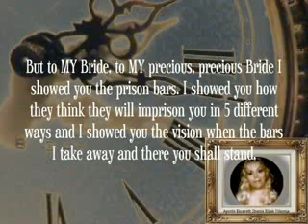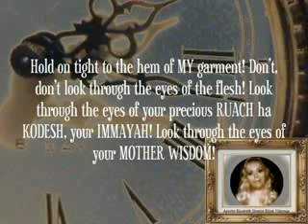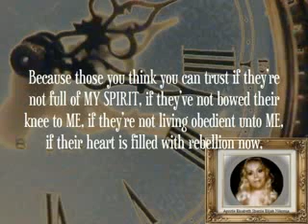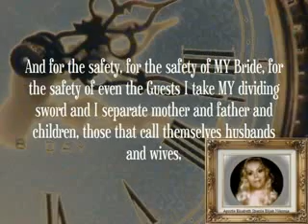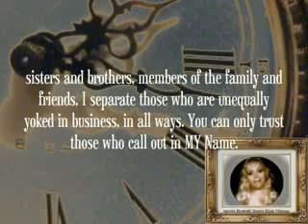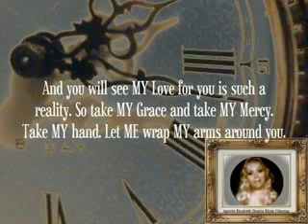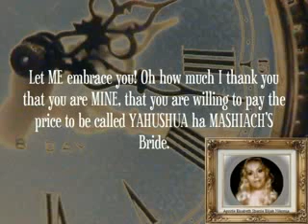AMIGHTYWIND Prophecy 102 pt 8 Evil Five Bars Exposed & HOLY SANCTIFICATION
These videos 1/8 created and originally posted by native083

Written/Spoken under the anointing of the RUACH ha KODESH through Apostle Elisabeth Elijah (Elisheva Eliyahu) October 17, 2008 During Sukkot

(with Apostle/Prophet Elisabeth Elijah [Elisheva Eliyahu] Speaking In Holy Tongues)

AMIGHTYWIND ALMIGHTYWIND YAHWEH YAHSHUA JESUS CHRIST YAHUSHUA YAHUVEH YAHWEH YAHSHUA JESUS CHRIST KOEDESH HOLY SPIRIT Messianic Jewish Pentecostal Apostle Hebrew Elijah Sherrie Elisabeth Yahsladynred Hebrew Messianic Pentecostal Judaism Jews Spiritual enemies JUDGMENT devil  servants satan 666 mark beast anti christ messiah unity coven kabbalah wicca witchcraft voodoo enchant curse hex